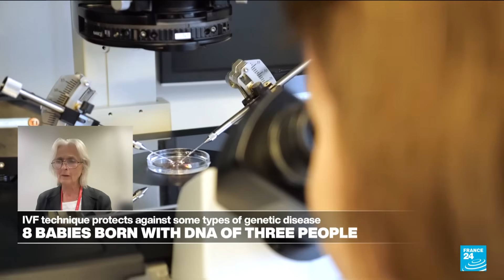World-first IVF trial reduces risk of babies inheriting diseases • FRANCE 24 English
Eight healthy babies have been born in the UK using a new IVF technique that successfully reduced their risk of inheriting genetic diseases from their mothers, according to the results of a world-first trial published on July 16. For more on this, we spoke with Professor Mary Herbert, a reproductive biology expert who helped develop the technique.